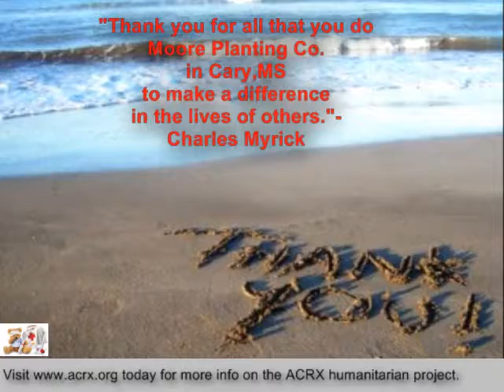Moore Planting Co Receive Tribute & Medicine Discount Cards By Charles Myrick Pharmacy Discount Netw